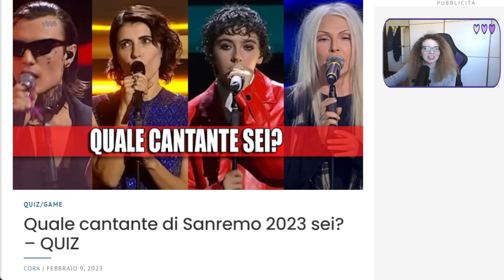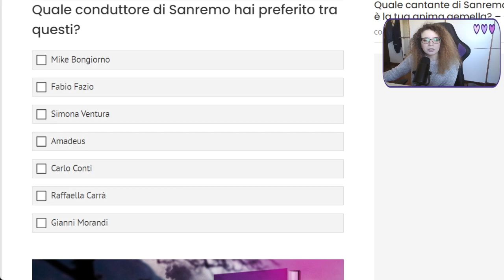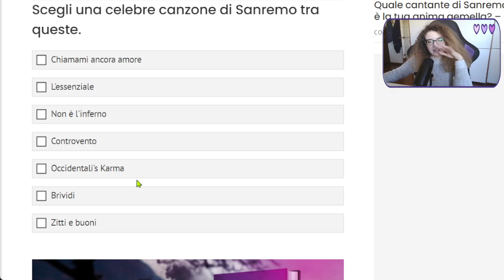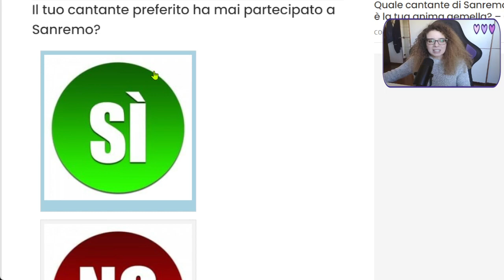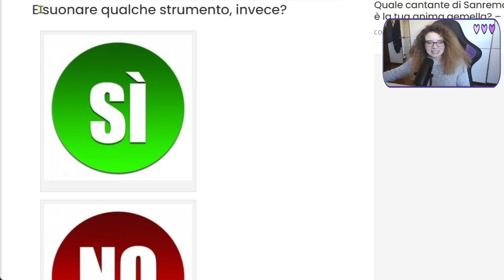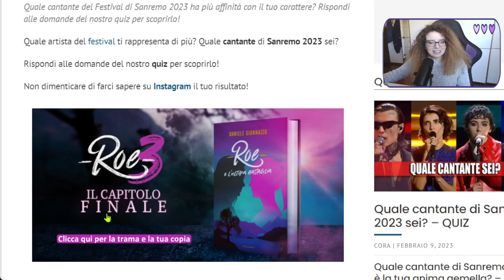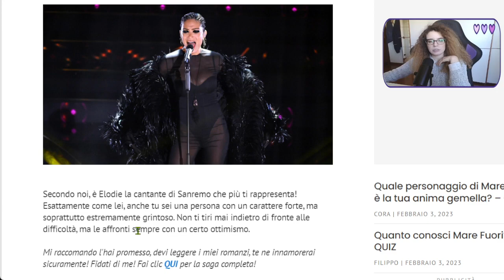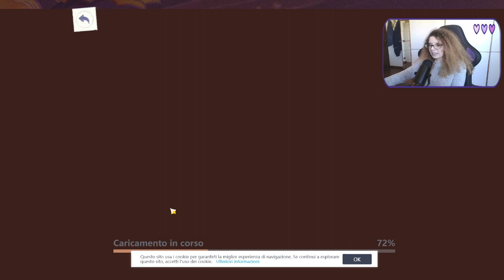Chissà cosa ho intenzione di portare oggi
Facciamo un quiz tema Sanremo e provo un nuovo giochino.